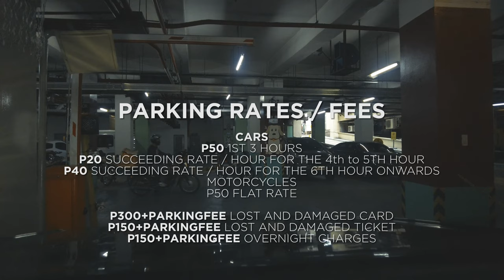Burgos Circle - Forbes Wood Heghts Basement Parking Tour in BGC Taguig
Burgos Circle first gained notoriety in 2009 after being named a new dining hotspot. Burgos Circle was compared to Remedios Circle, Greenbelt 2, and Serendra as a fresh, up-and-coming hangout area, primarily catering to young professionals, during the time that a number of new restaurants were opening nearby.
0:00 Parking tour in Burgos Circle - Forbes Wood Heights Parking Area
0:22 Burgos Circle
1:01 Forbes Wood Heights Parking Entrance
1:19 Basement 1
4:22 Basement Exit
4:27 Parking Fees / Rates
5:28 Forbestown Road
5:56 29TH Street
I now have more stuff to create and a valid excuse to travel while still being healthy, thanks to walking. It also allowed me to see many of the Philippines' beautiful locations, cafes, restaurants, and tourist attractions. I love to have coffee after a long walk.
Adobe Premiere Pro was used to color grade and adjust the video's footage.